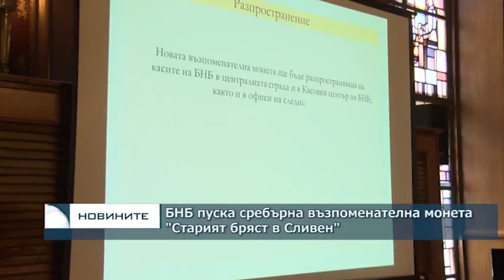БНБ пуска сребърна възпоменателна монета "Старият бряст в Сливен"